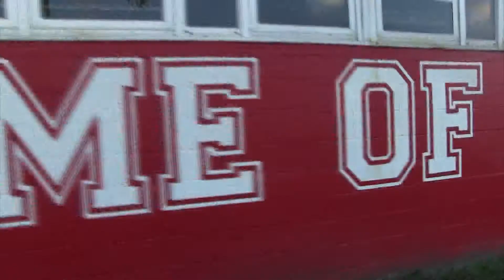Athlete of the Week: Mr. Lambusta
Sara Sits with Mr. Lambusta and asks him the hard hitting questions we all want to know the answer to...